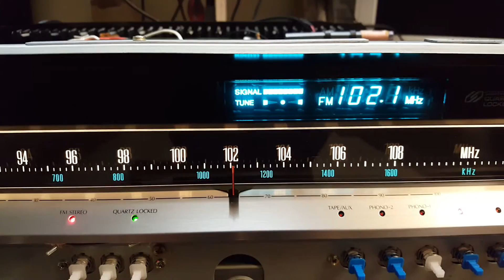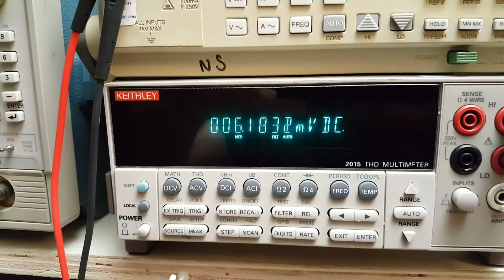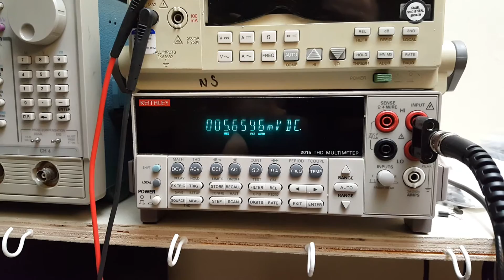G8700 & G9700 Amplifier Instability Repair Advice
A quick progress update followed by a few tips on how to fix troublesome repeat output stage failures on these receivers.